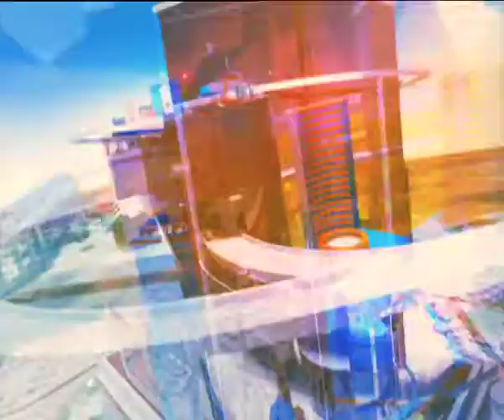Hon'ble Minister of Agriculture at AgroWorld 2018 | DD News